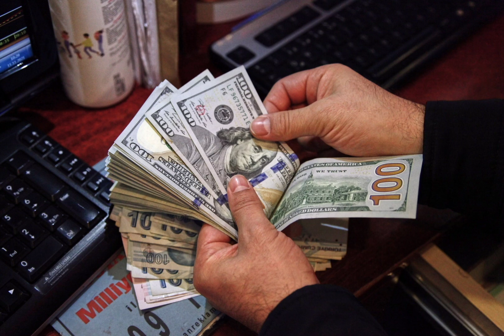سعر الدولار اليوم I قفزة كبيرة فى سعر الدولار فى السوق السوداء اليوم الأربعاء 15-11-2023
سعر الدولار اليوم فى مصر في السوق السوداء الان,
سعر الدولار مقابل الجنيه المصرى اليوم فى السوق السوداء,